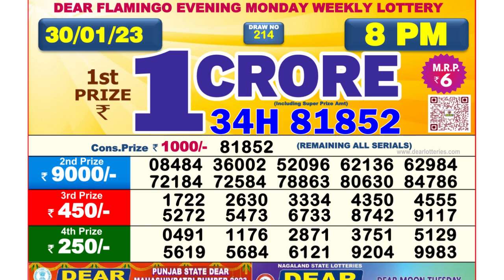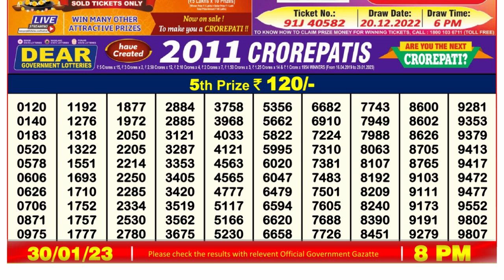🔴Dear Lottery Sambad Live 8pm today 30.01.23 Nagaland State Lottery Result